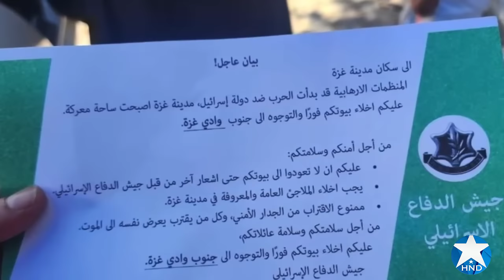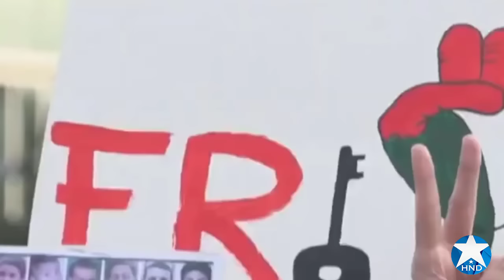Noticias de ISRAEL 14 de octubre 2023, Ultimas Noticias ISRAEL 14 de octubre 2023, ISRAEL HOY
Noticias de ISRAEL 14 de octubre 2023
Noticias ISRAEL 14 de octubre 2023
ISRAEL Noticias 14 de octubre 2023
Noticias de ISRAEL hoy 14 de octubre 2023
Ultimas noticias ISRAEL 14 de octubre 2023
ISRAEL Ultimas Noticias 14 de octubre 2023
ISRAEL Ultima Hora 14 de octubre 2023
ISRAEL noticias hoy 14 de octubre 2023
Noticias hoy ISRAEL 14 de octubre 2023
ISRAEL Noticias de hoy 14 de octubre 2023
Noticias de hoy ISRAEL 14 de octubre 2023
Ultimas Noticias de ISRAEL 14 de octubre 2023
Noticias ISRAEL hoy 14 de octubre 2023
ISRAEL hoy 14 de octubre 2023
ISRAEL 14 de octubre 2023
Noticias de ISRAEL en vivo 14 de octubre 2023
noticias ISRAEL en vivo 14 de octubre 2023
noticias ISRAEL ultima hora 14 de octubre 2023
noticias ISRAEL ultimo momento 14 de octubre 2023
noticias ISRAEL ultimo minuto 14 de octubre 2023
noticias de ISRAEL de hoy 14 de octubre 2023
Noticias de ISRAEL
Noticias ISRAEL
ISRAEL Noticias
Noticias de ISRAEL hoy
Ultimas noticias ISRAEL
ISRAEL Ultimas Noticias
ISRAEL Ultima Hora
ISRAEL noticias hoy
Noticias hoy ISRAEL
ISRAEL Noticias de hoy
Noticias de hoy ISRAEL
Ultimas Noticias de ISRAEL
Noticias ISRAEL hoy
ISRAEL hoy
ISRAEL
Noticias de ISRAEL en vivo
noticias ISRAEL en vivo
noticias ISRAEL última hora
noticias ISRAEL último momento
noticias ISRAEL último minuto
noticias de ISRAEL de hoy